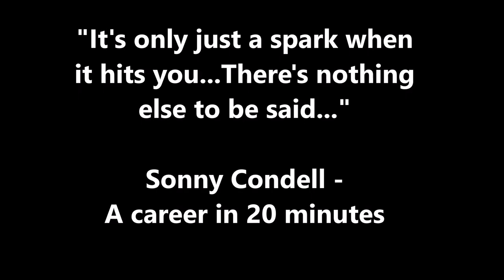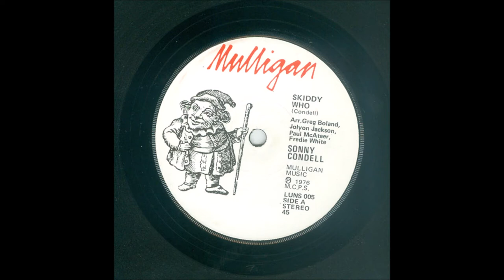'Only A Spark...' The 50-year career of Sonny Condell in 20 minutes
'Underrated' is an overused term - people seem to apply it to all things artistic, even those things that are very highly rated indeed. But if the term 'underrated' applies to anyone in the Irish music scene over the past fifty years then it has to be to Sonny Condell. His is a recorded output of astonishing quality, from Tír na nÓg to Scullion and a clutch of highly-accomplished solo albums, including one of the great classics of Irish rock music, Camouflage, which, itself, is rarely included in lists of great Irish albums. Music isn't a competition I know but music fans can't seem to resist putting 'best of' lists together. Any list of best Irish artists should have this man towering above almost all others.

I hope this 20-minute sampler provides a taste that will attract those who don't know Sonny's music to give it some attention.

Delighted to say it includes a taste of his eccentric, nay quite mad, single from 1976, Skiddy Who.

I upload this as a music enthusiast with no commercial intent. Will remove at request of any copyright-holder.